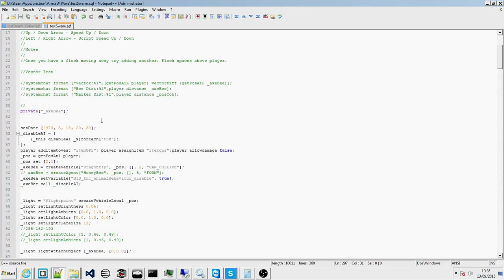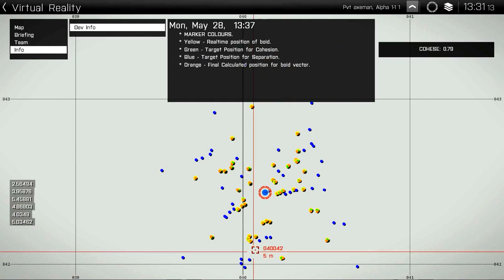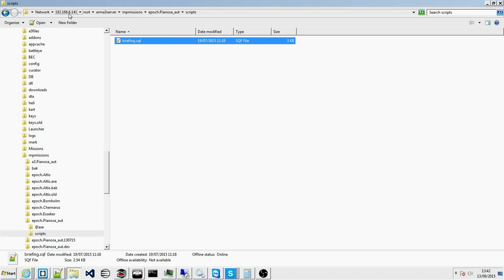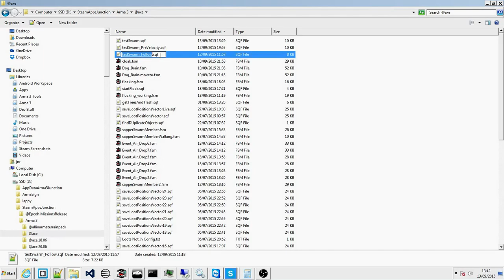Epoch Mod - Experimenting with Swarming Algorithm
Some more progress with the flocking / swarm behaviour. Still to add in alignment routine. Using Arma 3 Dragonfly and attaching a light for some firefly type effects. Once a balance of Separation and Cohesion is found some interesting results appear.